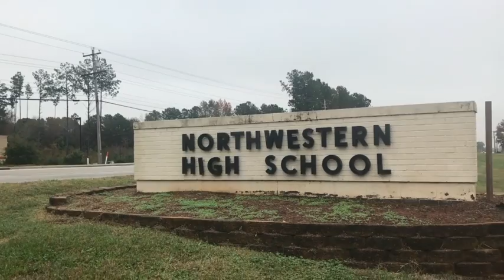Feb 26th 2019